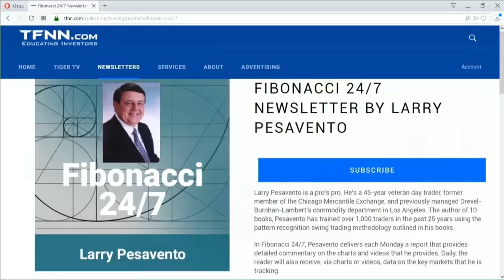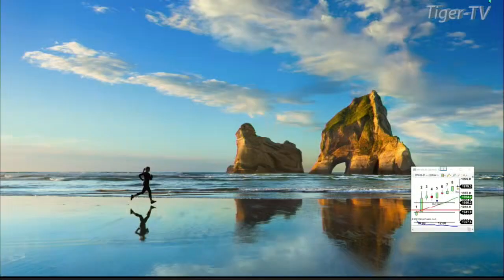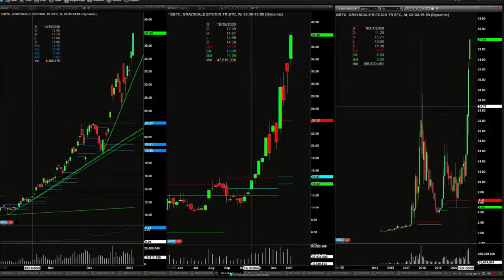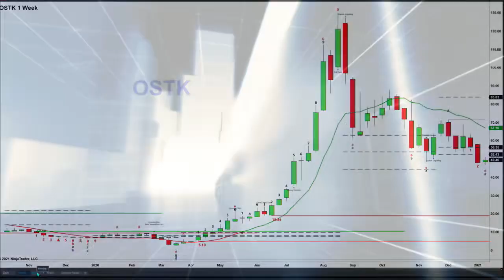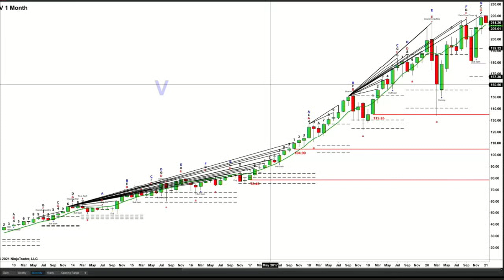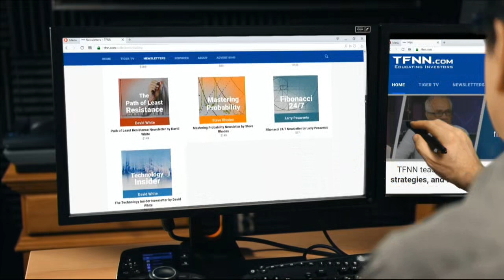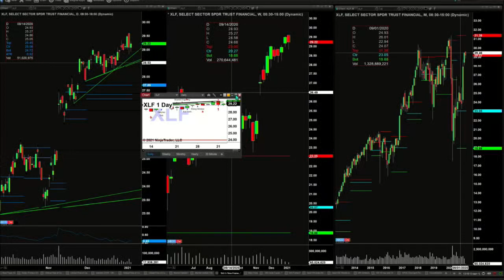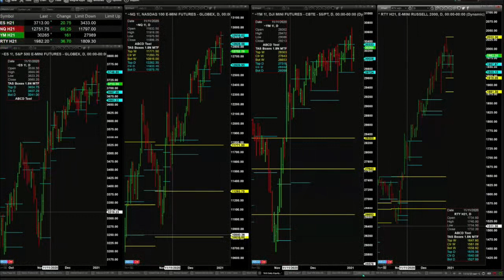January 5th, The Trader's Edge with Steve Rhodes on TFNN - 2021